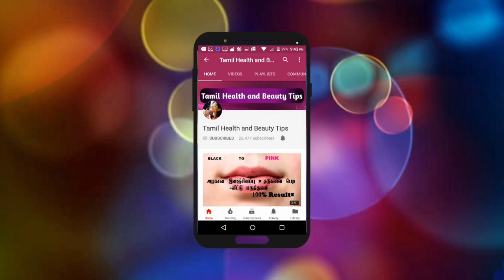அக்குளில் வியர்வை துர்நாற்றமா? சூப்பர் டிப்ஸ் || How to get rid of smelly armpits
6 Best Tips for DANDRUFF Removal || Dandruff Treatment at Home || How to Get Rid of Dandruff

முகம் நிரந்தரமாக வெள்ளையாக || skin whitening face mask அக்குளில் வியர்வை துர்நாற்றமா? சூப்பர் டிப்ஸ் || How to get rid of smelly armpits 6 Best Tips for DANDRUFF Removal || Dandruff Treatment at Home || How to Get Rid of Dandruff